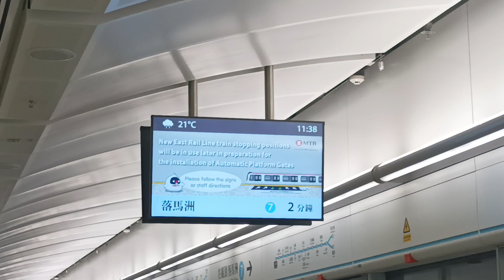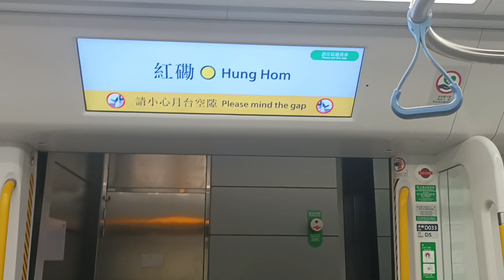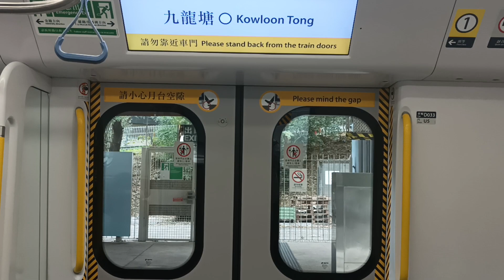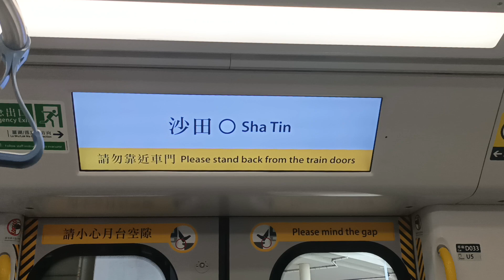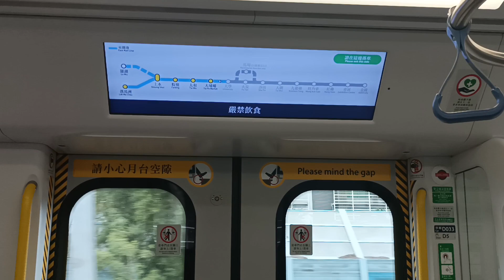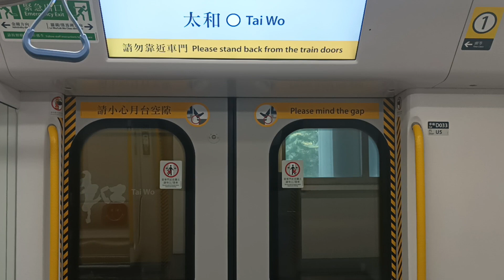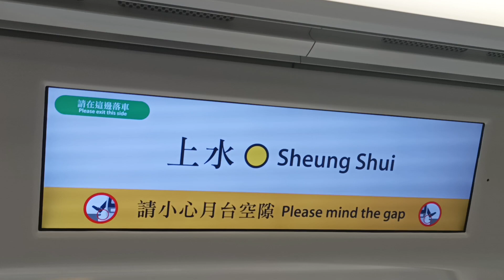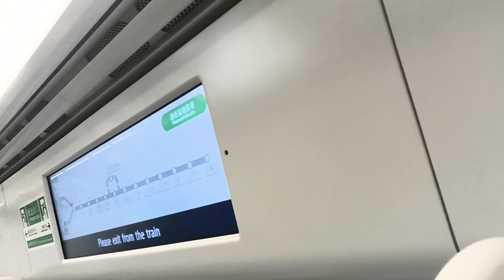【首次影落馬洲支綫口岸通關】東鐵綫 R Train D031 D033 上行往落馬洲全程 (進入落馬洲一台)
拍攝於：9/1/2023 (一) 11:38
列車：東鐵綫 東鐵綫 R Train D031 D033，車次：0209
全列車編組：
D031-P031-M031+M032-P032-F032+M033-P033-D033

落馬洲口岸已經喺 8/1重開，而落馬洲站亦都喺同日重開，東鐵綫提供來往金鐘至落馬洲列車服務。

本片版權屬 @MTRA-C187 所屬，如需使用作公開或私人用途，請先得 @MTRA-C187 同意和批准，違者必究。You are not allowed to make use of this video without @MTRA-C187 agreement and permission.